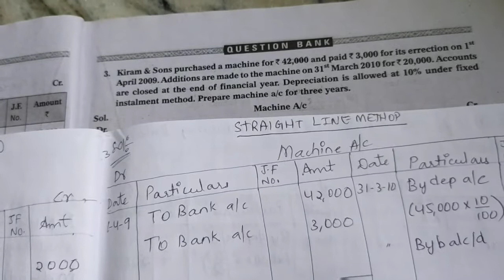Inter 2nd year accounts class|Straight line method problems|Unit-1 of accounts|cec|mec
watch all videos of 2nd year inter:-